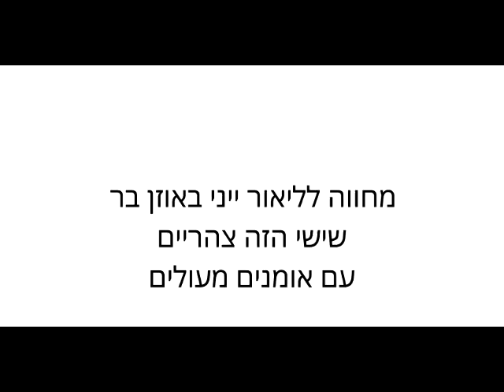השתיקה - לכבוד ליאור ייני . קאוור - דן תורן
מילים ולחן - אלכסנדר גאליץ'-1969
תרגום: יעקב שבתאי
לחן: אלכסנדר גאליץ'

כתפנו כבר את כובד הבגרות נושאת
ולילדות מזה שנים הפנינו עורף.
ליפי האגדות נפשנו לא יוצאת,
אף לא אל אמא, שיקח אותה האופל.

לשכל וללב מכבר לא נאמין,
לביטחון הסתרנו גם את העיניים,
הרבה שתקנו כאן על שמאל ועל ימין,
לא נגד, כי בעד, שתקנו, חי שמיים!

אך היות ושתיקה היא זהב,
תשתוק, חבר-
תשתוק!

היכן הצועקים, היכן הכואבים,
הרעישו כבר ונעלמו כולם בשקט,
היום לשתקנים הגיע תור אביב
והיום היו לראש ויקירי הקרת.

עכשיו שנעשינו ראש לעמלים
אוכלת בנו בכל פה הדברת.
אבל מעל מליצות והררי-מילים
כמו כתם מתקדמת השתיקה על דרך.

תשתוק, חבר -
תשתוק!

שיצרחו האחרים מרוב רעב,
מרוב יאוש ומעלבון ואין תוחלת,
אנחנו הן יודעים שהשתיקה זהב,
על כן, חבר, רק השתיקה היא משתלמת.

הנה מה קל להתעשר,
הנה מה קל לצעוד בראש,
הנה מה קל היות תליין
לשתוק...